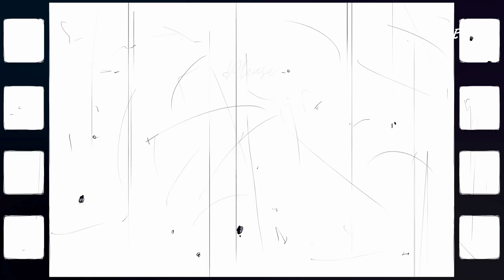14 DAY CHALLENGE (DAY 2) + DAILY DEEP SQUAT ✨SELF-CARE ASMR✨ | PIANO MUSIC SOUNDS | Kelly Vlogs ASMR